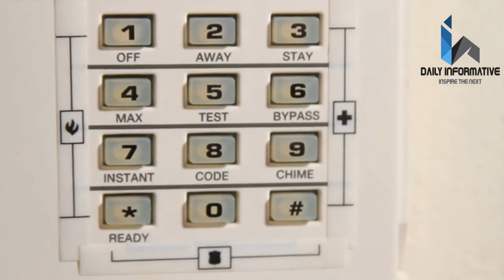8 Famous Thieves in History and Their Legendary Heists | Daily Infomative | Hindi , Urdu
Here is a list of the 8 most famous thieves in history and their famous heists
Ma Barker. Did you know many famous female thieves have made history? ...
John Dillinger. ...
Jesse James. ...
Bonnie and Clyde. ...
Doris Payne. ...
Bill Mason. ...
Alan Golder. ...
Charles Peace.